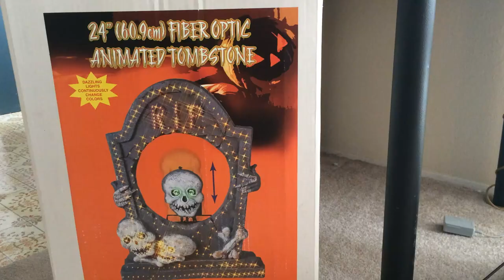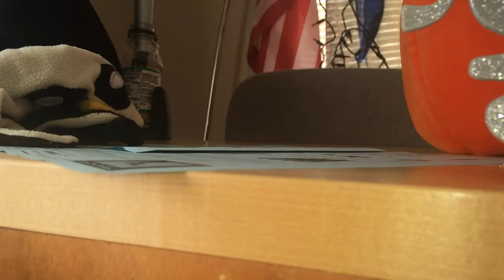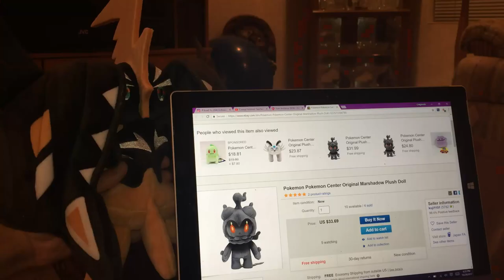Pika Pals Episode 5: 2 Spooky Yet 2 Shiny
The spirit of Autumn has came to the gang of Pika Pals! From costume contests, to spooky skeletons and...a shiny Tapu Koko?
(Sorry that the video looks a bit rushed, because it was rushed.The credits mentioned the Pokemon 20th Anniversary but was cut due to copyright.)